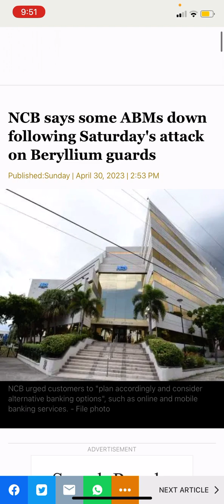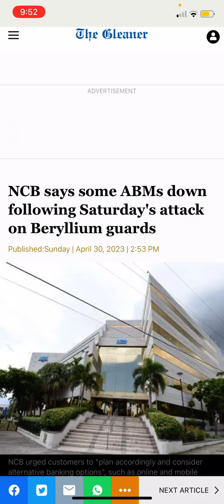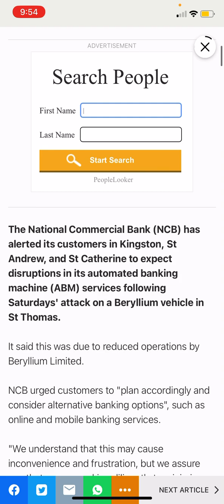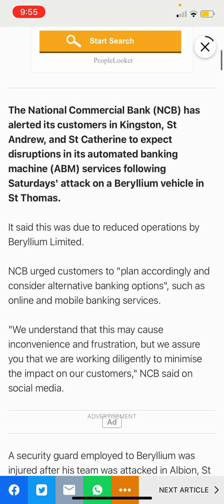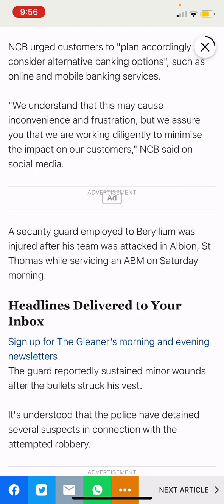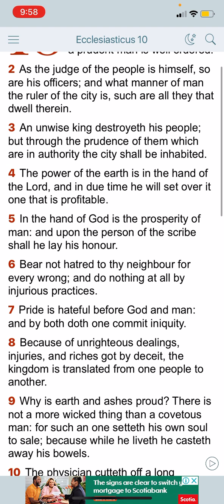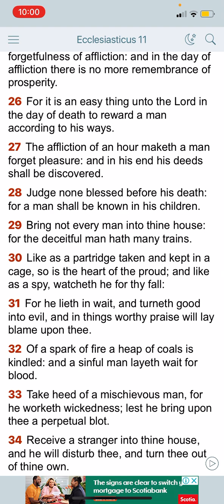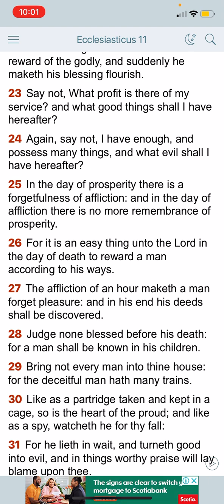Beryllium attacks | Hegelian Dialectic | fourth Industrial Revolution